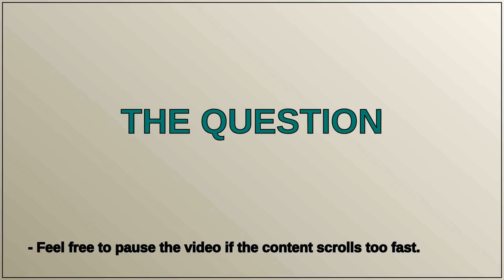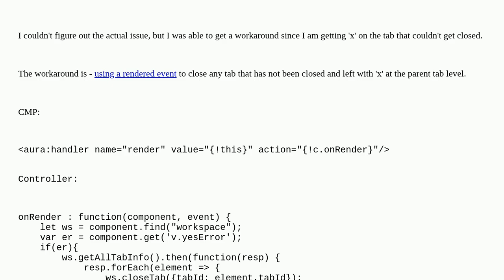Salesforce: Workspace API error - Cannot update closeable due to workspace containing disabled su...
Workspace API error - Cannot update closeable due to workspace containing disabled subtabs

A special thanks goes out to the community

  lightning-aura-components workspaceapi